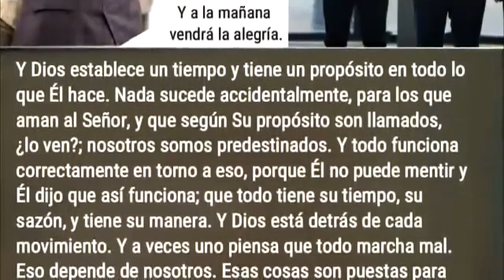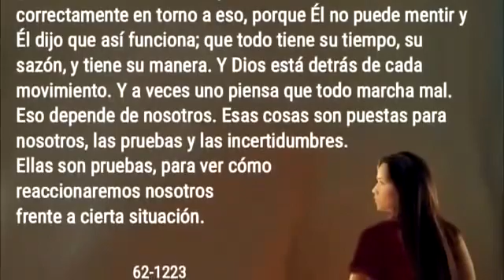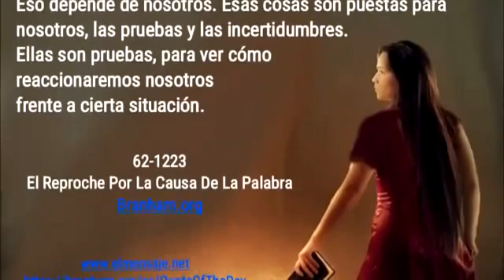La voz de Dios